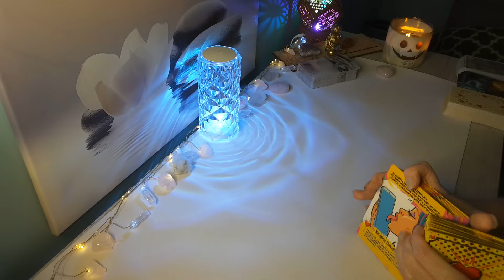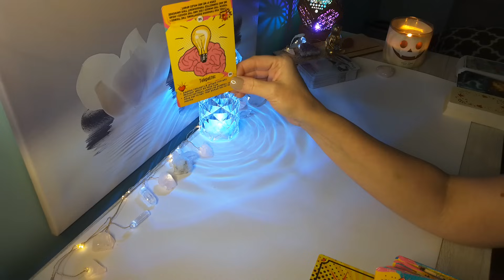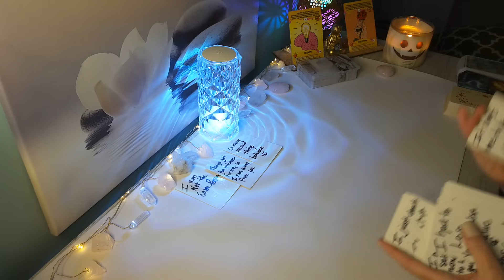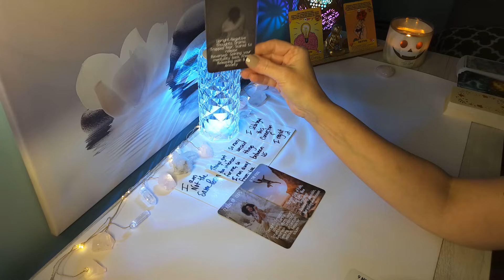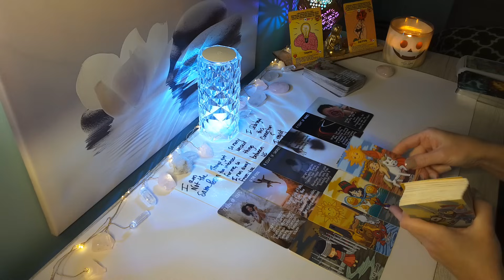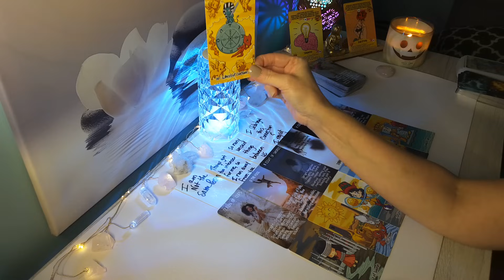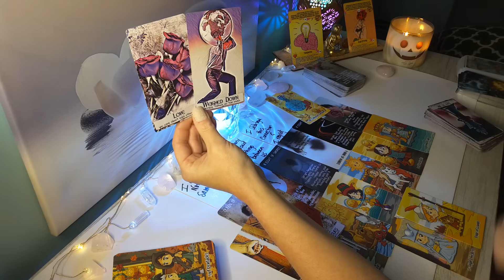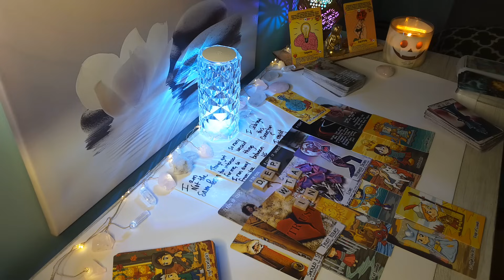🔮SCORPIO☎️ "Your Perfect Partner" Someone has fallen hard for U, Scorpio..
Hi SCORPIO, this is Sam, and here is your Timeless Love  Reading! Scorpio Sun, Moon,  Rising & Venus placement.